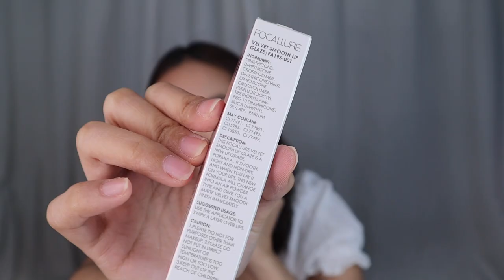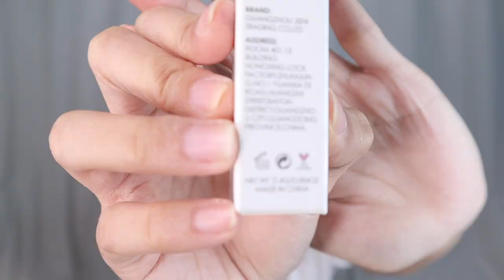FOCALLURE SUPER VELVET MATTE LIP SWATCHES (ALL SHADES) | phonycore 2021 (Philippines)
DM my Admin to Join our FB GROUP CHAT ✨